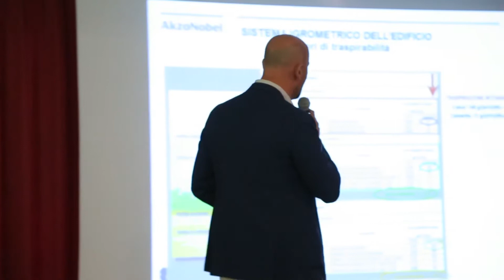Intervista a Mario Contini - SIKKENS AKZO NOBEL - Taranto 14 Settembre 2017